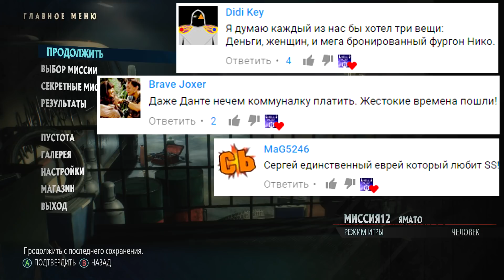МИССИЯ 12: ЯМАТО - Devil May Cry 5